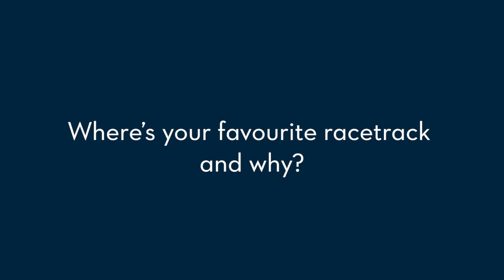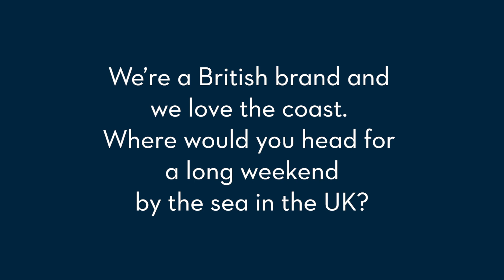We Meet: Williams Racing's George Russell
Meet 23-year-old Williams Racing F1 Driver and rare racing talent George Russell. George shares his favourite racetrack, top tips for future Formula One drivers and the electric blue Crew x Williams t-shirt that has caught his eye.

Find out more and shop the official Crew x Williams Racing collection on Crew Clubhouse